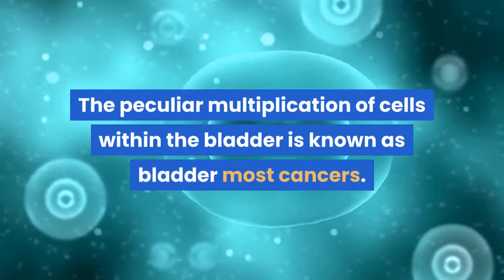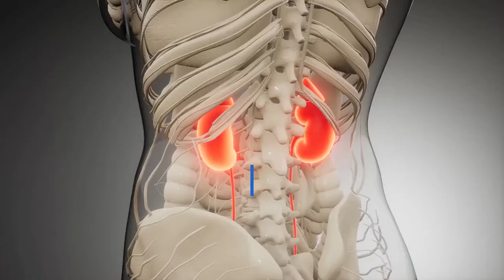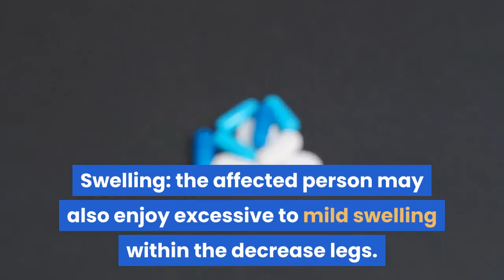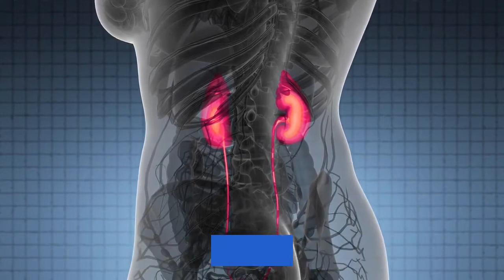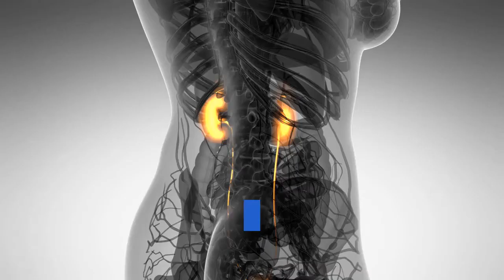bladder cancer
Detecting bladder cancer.
This video talks about how to detect bladder cancer early enough and let me tell you that with the use of STEMCELL therapy cancer can be cure by the patient in the comfort of the house.